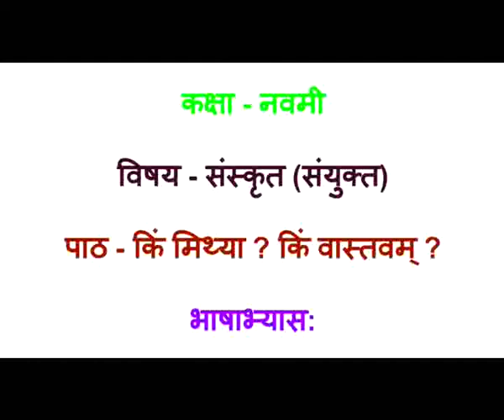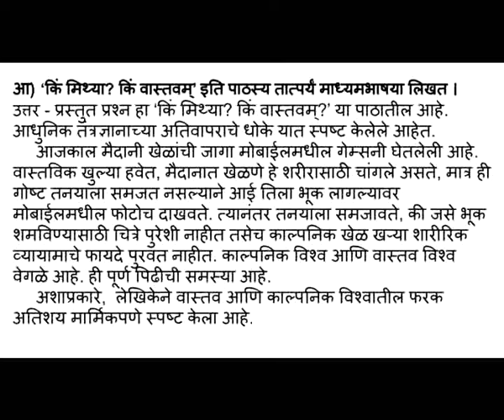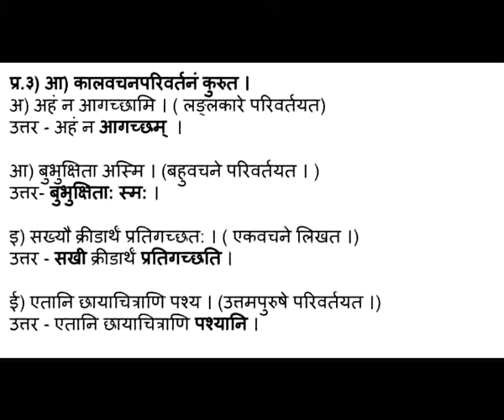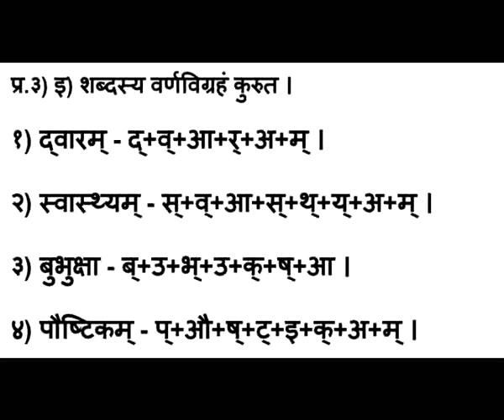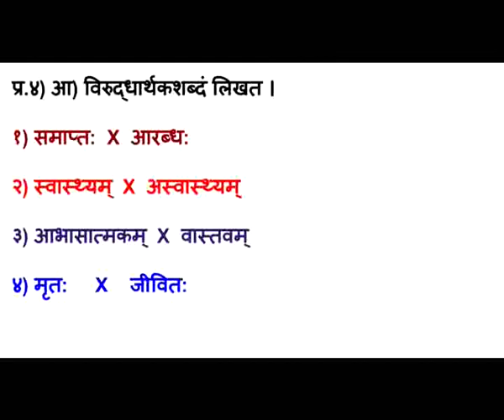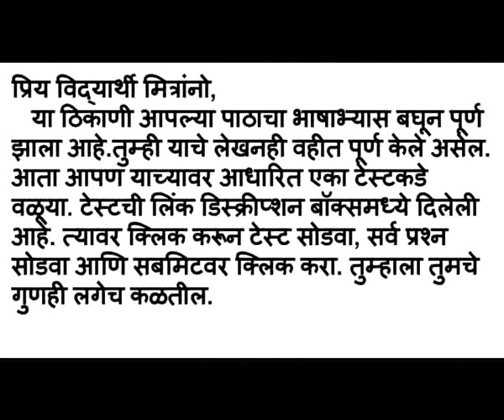किं मिथ्या ? किं वास्तवम् ? भाषाभ्यास: - कक्षा - नवमी 9th std sanskrit comp. kim mithya kim vastavam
किं मिथ्या ? किं वास्तवम् ? भाषाभ्यास: - कक्षा - नवमी
सदर व्हिडिओमध्ये इयत्ता नववीच्या संस्कृत संयुक्तच्या अभ्यासक्रमातील पाठ तिसरा किं मिथ्या ? किं वास्तवम् ?  याच्या स्वाध्यायाची मांडणी केलेली आहे. विद्यार्थ्यांनी व्हिडीओ पाहून सदर स्वाध्याय (भाषाभ्यास) वहीमध्ये सोडवावा. तसेच या पाठावर आधारित एक फ्री टेस्ट दिलेली आहे, ती सुद्धा सोडवावी; जेणेकरून विद्यार्थ्यांचा सराव होईल.